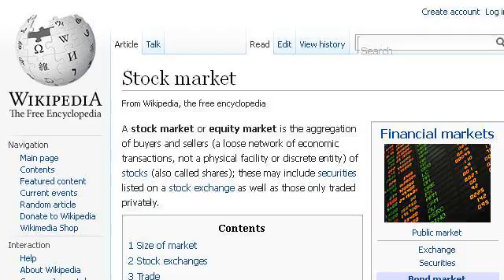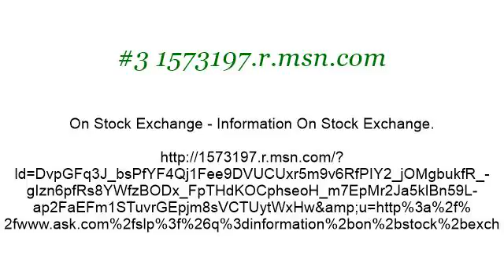Information About Stock Exchange